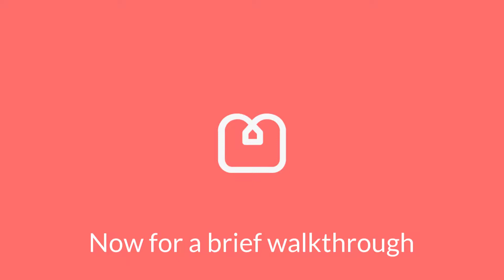51 Ashburnham Mansions Room B 1080p